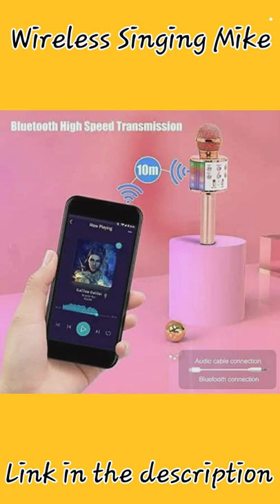Wireless Singing Mike Multi-Function Bluetooth Karaoke Mic with Microphone Speaker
Home Advance Handheld Wireless Singing Mike Multi-Function Bluetooth Karaoke Mic with Microphone Speaker for All Smart Phones

Product link: